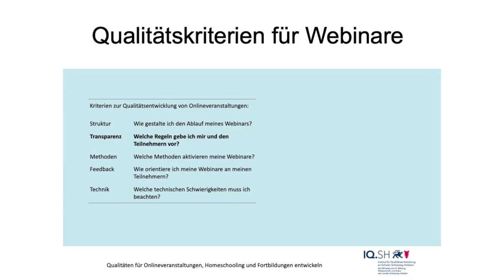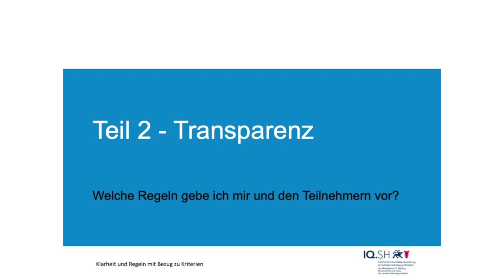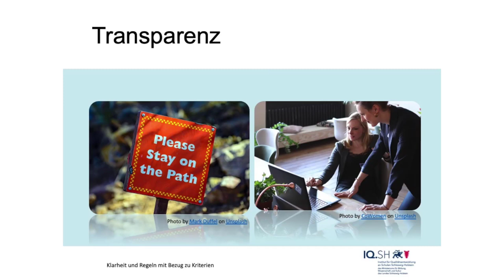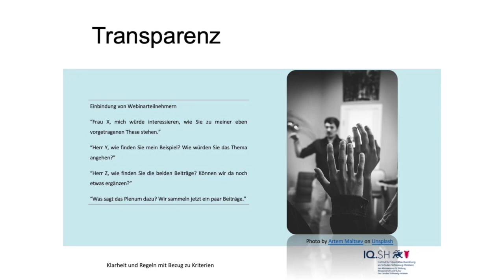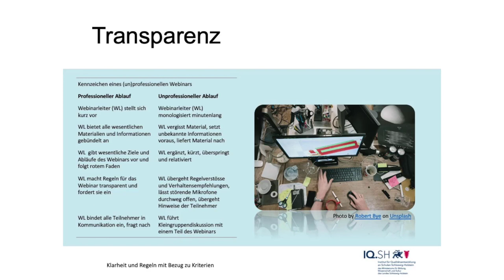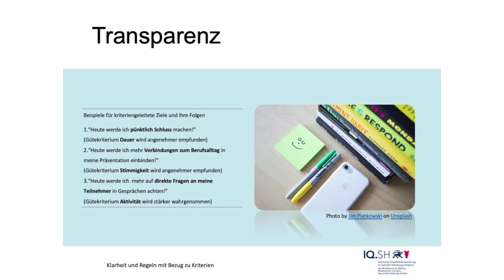Qualitätskriterien für WebinareTeil 2 - Transparenz